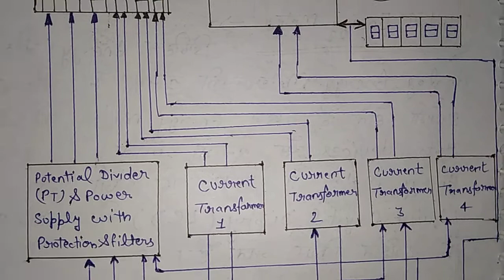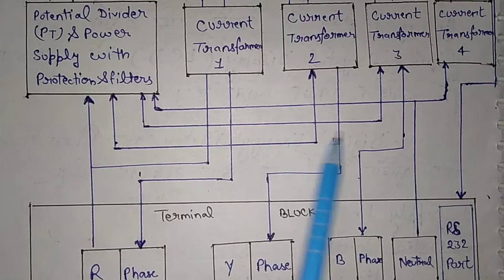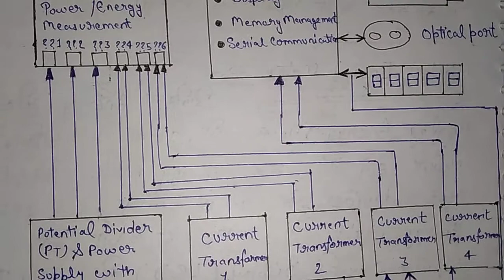Digital Energy Meter || Electrical Instruments and Measurements ||Polytechnic Sem-3rd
Hello दोस्तो आप इस Video Lecture में Polytechnic Sem-5th Diploma electrical engineering के Electrical Instruments And Measurements [EIM] के बारे में पढ़ेंगे ।

#3-phaseInductiontypeEnergyMeter

Electrical Engineering

Electrical Engineering

Electrical Engineering

Electrical Engineering

Electrical Engineering

Electrical Engineering

syllabus 2020

polytechnic electrical engineering 3rd year 2020

semester-5th 2020